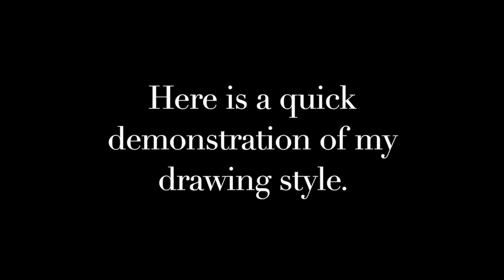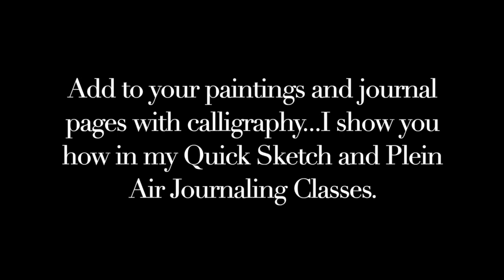How to Draw with Flowing Lines: Art Tips & Techniques Video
Here's a quick view of my organic drawing style as taught in my Plein Air, Quick Sketch and Watercolor Journaling classes.  I also use this drawing technique using a pencil on most of my fine art paintings.